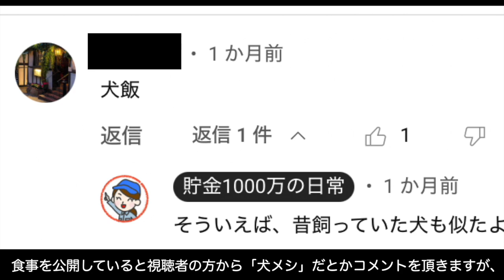【究極の節約飯】栄養満点で簡単！一人暮らしの食費節約レシピ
安い！美味しい！栄養満点！30代前半で貯金1,000万円を達成するために大いに貢献！料理ができなくても大丈夫！
世界中の料理を食べまくった世界一周旅行経験者が、誰にでも簡単にできる食品ロスを減らすSDGSに配慮した一人暮らし向けの究極の食費節約飯のレシピを大公開します！

【究極の節約飯のレシピ】

①元々の値段が安い白菜・その時々に安い野菜・半額コーナーの野菜、
②半額食材や腐っていない賞味期限切れ・古い食材
③カレー系やキムチ系などの濃厚で辛味があるスパイシーな味のスープ

を使う事がポイントです。

あとは鍋に放り込んでグツグツとしっかり5分くらい煮るだけです。

【重大！注意点】
この料理は食べ物の安全性を見極める最低限の能力が必要です。

私は15年以上これに準じた料理を食べ続けており、お腹を壊したことが一度もありませんが、

もし貯金1,000万円の日常流　賞味期限切れ食材で作る！究極の節約飯を作られて体調を崩されたとしても一切責任は負いませんので、自己責任でお願いします。